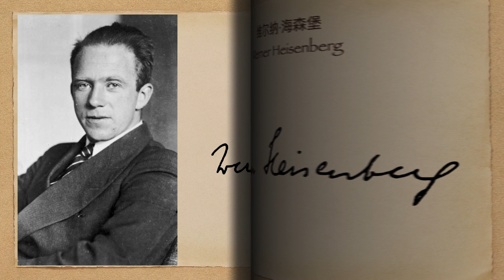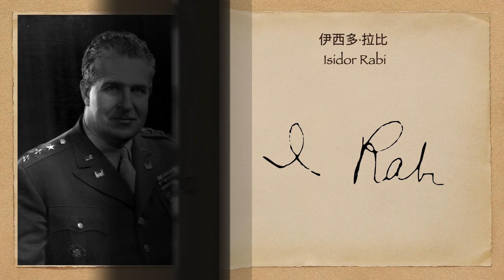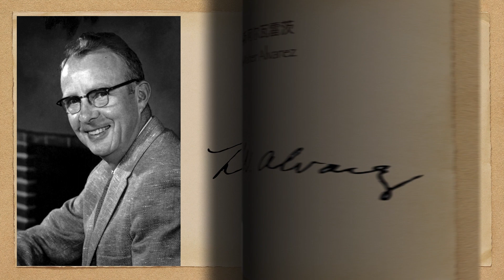《奥本海默》电影各大人物签名